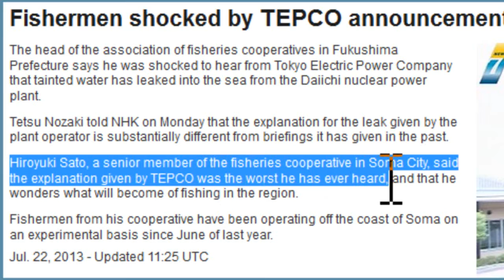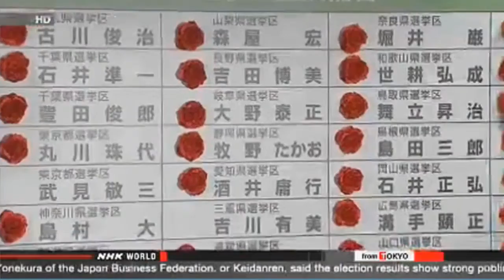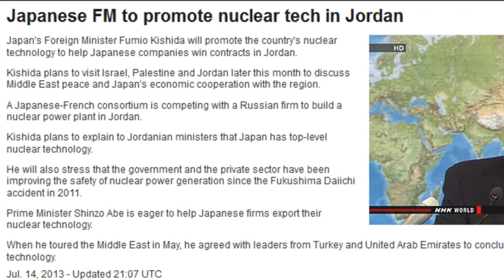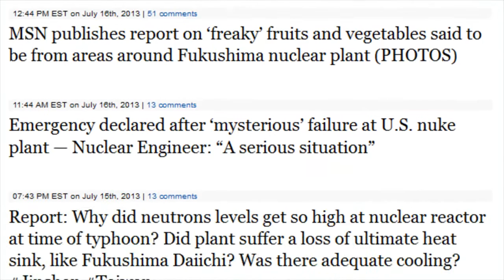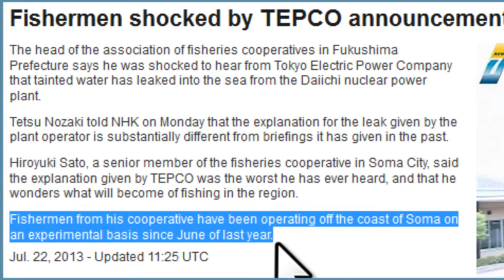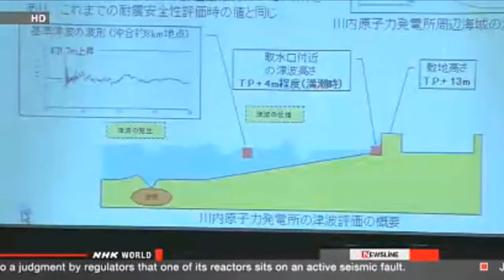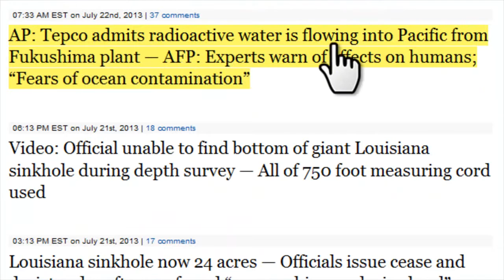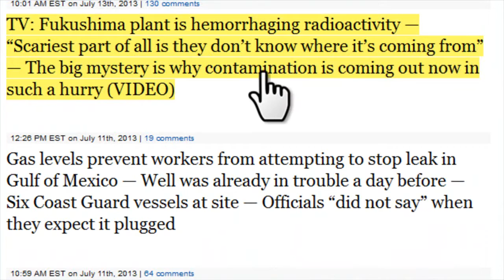TEPCO Finally Admits Radiation Spewing into Pacific Ocean. Fukushima update for last 10 days25:18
Fukushima catastrophe ongoing leakage on the daily basis
Radiation exposure at nuclear reactor
Tests at tsunami_hit fukushima nuclear plant reveal unimaginable level.